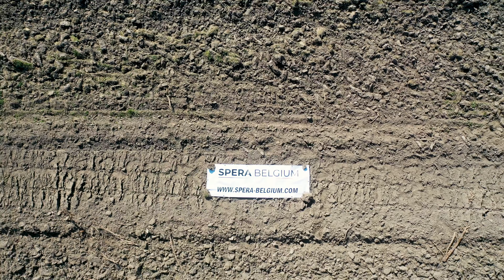Spera Belgium - Sortie détection du 26 Mars 2022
Découvrez en vidéo quelques moments de notre sortie détection du 26 mars dernier. Spera Belgium est un club de détection de métaux légale située en Belgique Francophone. Il est ouvert à tous les détenteurs du permis de détection délivré par l'Awap. Vous pouvez nous rejoindre sur le Prochaine sortie Spera : 30 avril 2022.